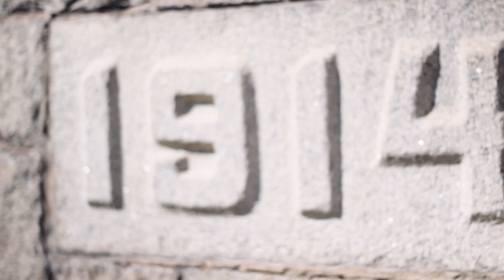Lander University Department of Music